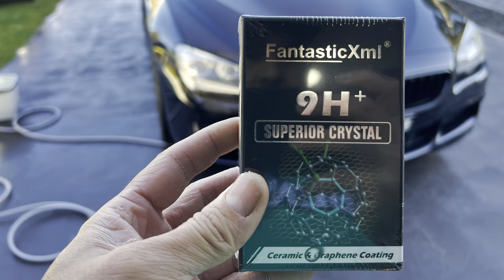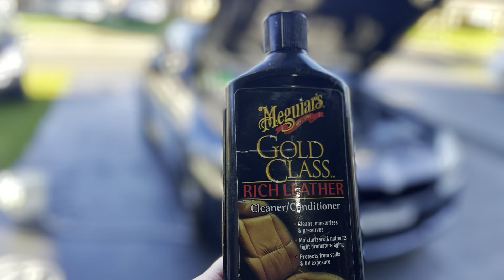DETAILING THE BMW DIY CERAMIC COATING & FULL DETAIL WITH ALIL HELP 🙇🏽🧼 NOT EASY WORK 🥵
A big shout out to my bro @bobbywilson5664 for showing me the ropes and showing me all the things I didn’t have to even think of completing the task at hand

@bigboicarcare Dryer & Blower combo worked a treat I need to step up my detailing game with BIGBOI GOODIES 🧼💦💯